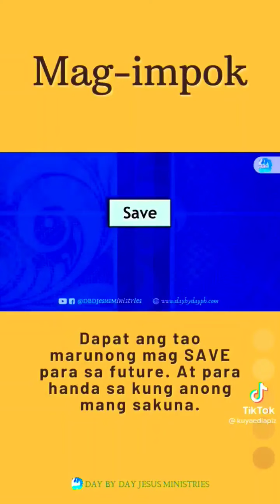motivation motivation motivational motivationalvideo